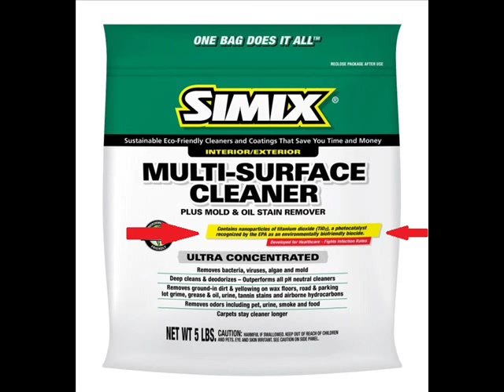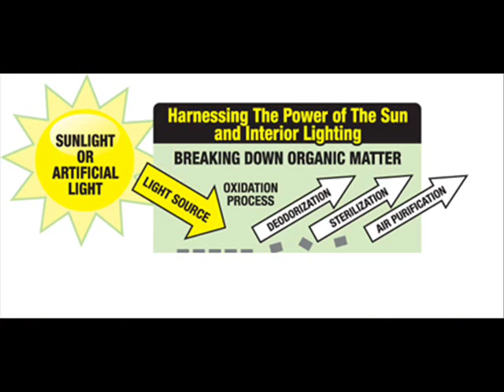Simix Multi Surface cleaner to Sterilze All Surfaces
Simix Multi Surface Cleaner will clean and sterilize any surface on the planet with NO BLEACH